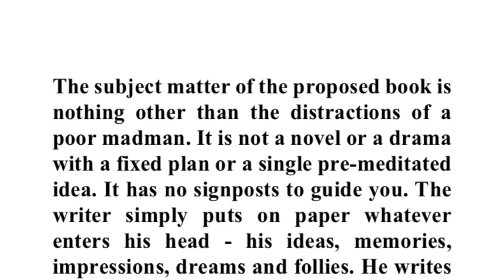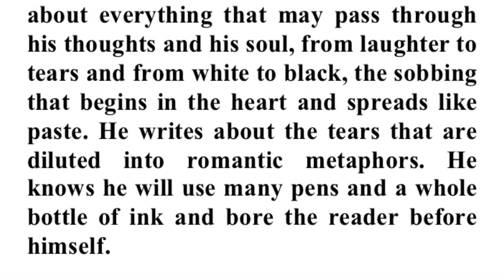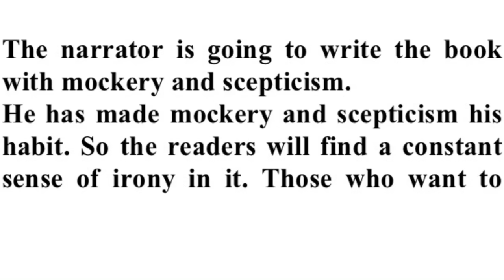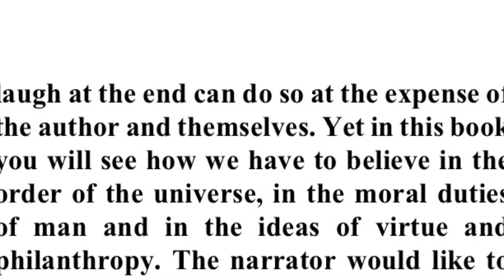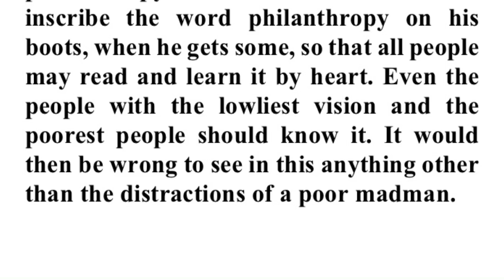Memoirs Of A Madman Summary In Malayalam|Gustave Flaubert|മലയാളം|litmosphere|First Semester